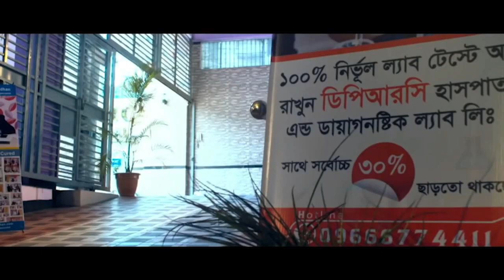AVN হিপ জয়েন্ট ব্যথার রোগী সুস্থ হয়ে বাড়ি ফিরে যাচ্ছে । Hip Join Pain, PLID, SPA, AS, Back Pain,